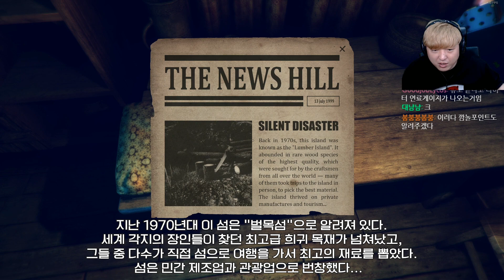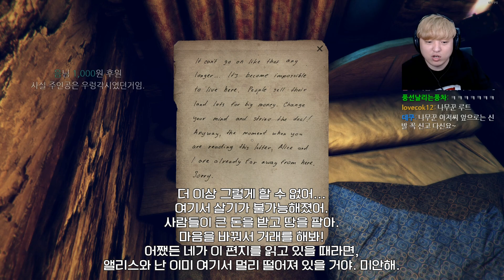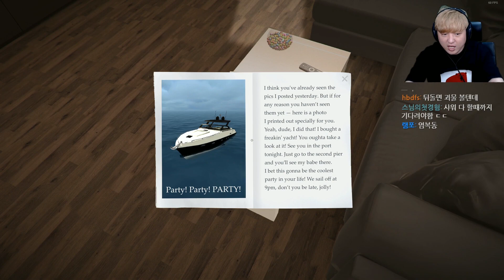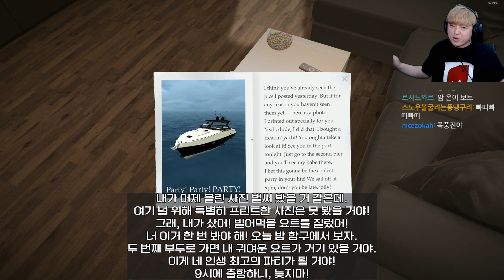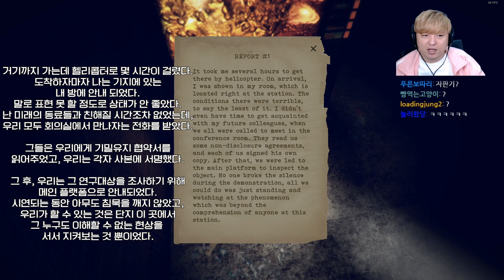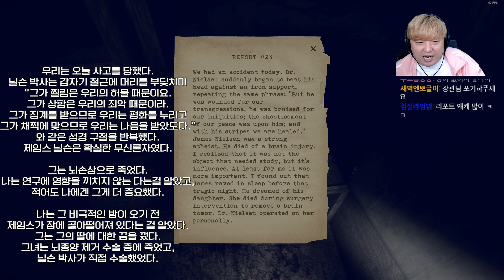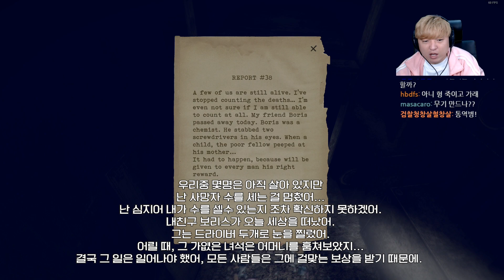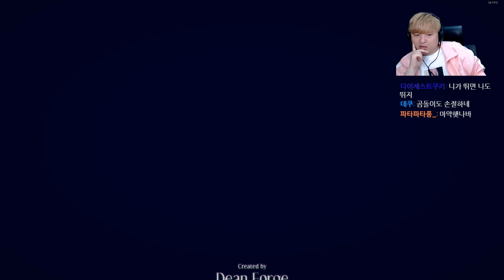공포] 미친 도끼살인마가 있는 벌목섬의 비밀 [럼버 아일랜드] Lumber Island - That Special Place